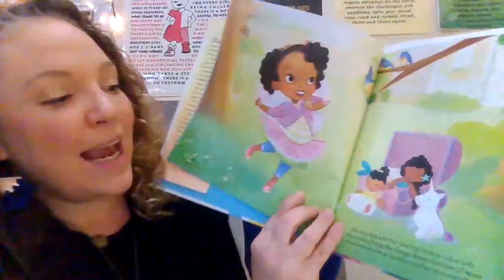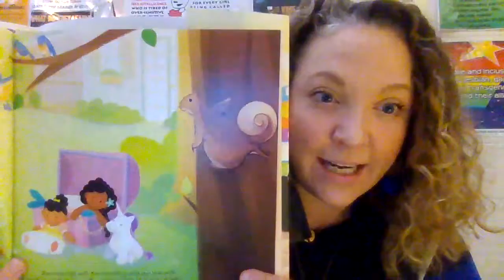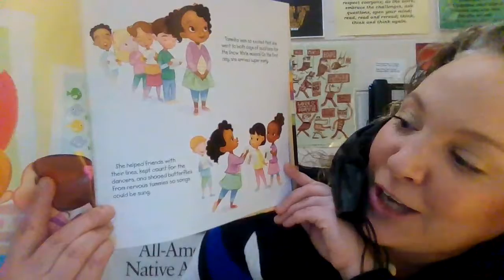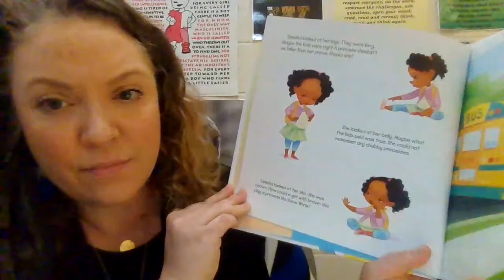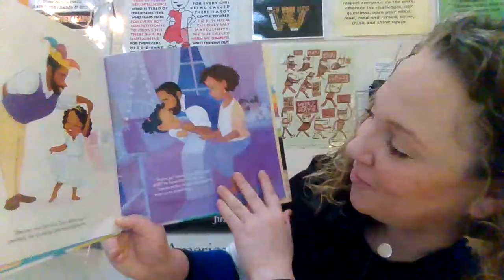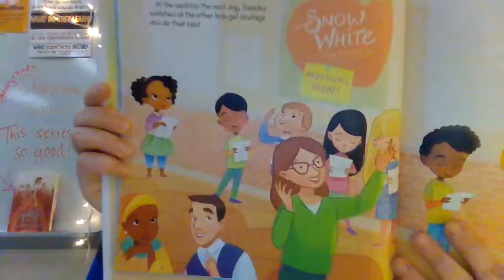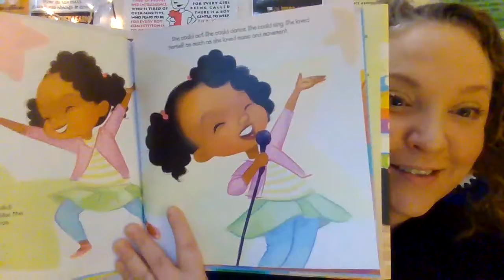A Story for Josie and the Capaldo Cool Cats!